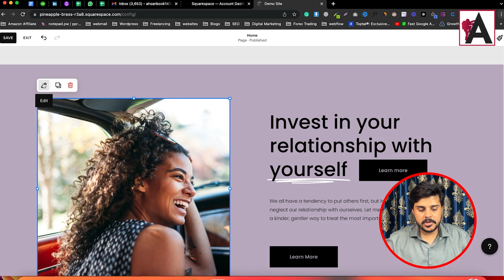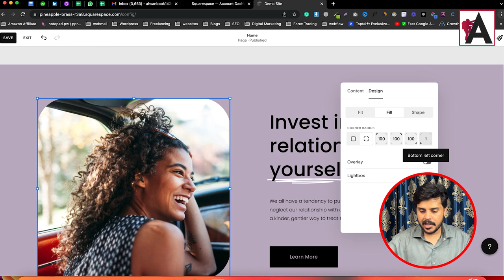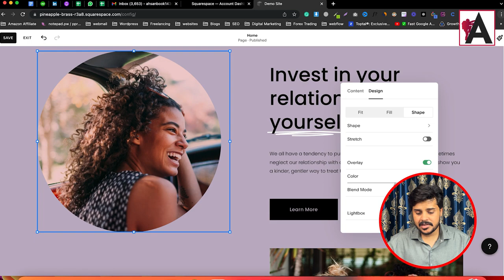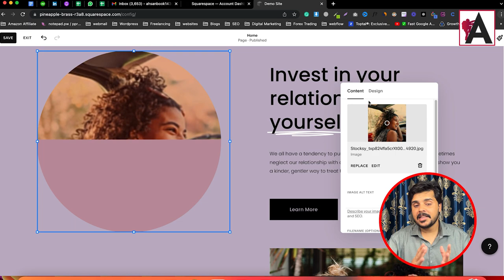How to Edit Image Block in Squarespace | #7 || Squarespace Tutorials in URDU/HINDI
In this tutorial video, you'll learn how to edit an image block in Squarespace, specifically tailored for Urdu/Hindi speakers. Step-by-step instructions will guide you through the process, making it easy to customize your website's images effectively.

🟠 💬 𝗙𝗼𝗹𝗹𝗼𝘄 & 𝗖𝗵𝗮𝘁 𝘄𝗶𝘁𝗵 𝗺𝗲 :
_____________/𝗦𝘂𝗽𝗲𝗿 𝗟𝗶𝗻𝗸\_______________